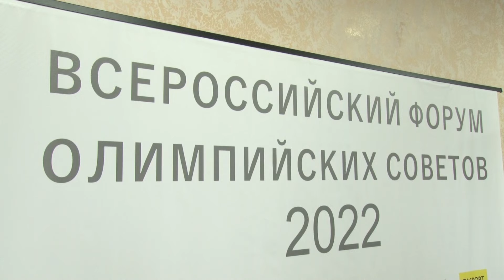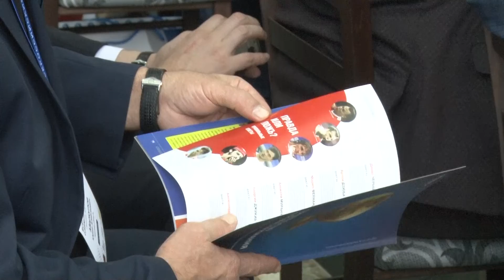Всероссийский семинар по спорту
Всероссийский форум Олимпийских советов стартовал во Владимире.

На него в столицу нашего региона съехались представители ОКР более чем из 70 субъектов России и Министерства спорта Российской Федерации.